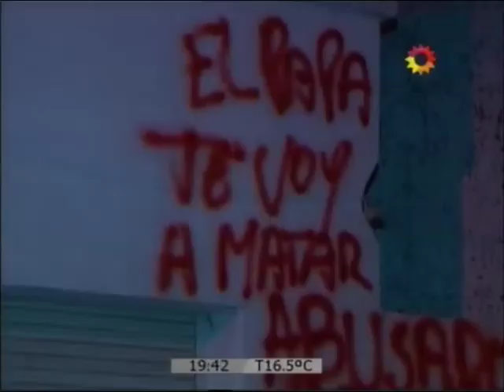¿Esta loco?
Internaron al acusado de abuso sobre una menor